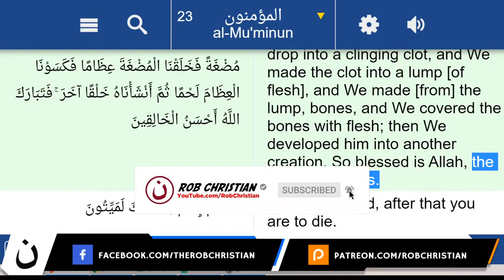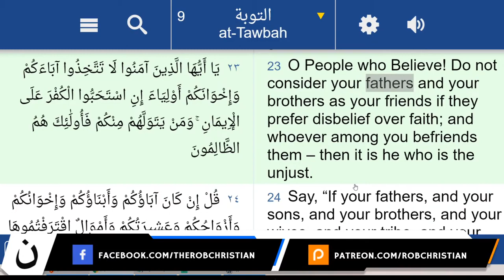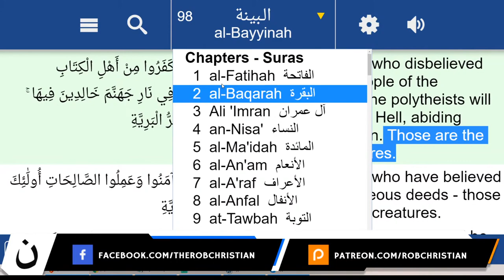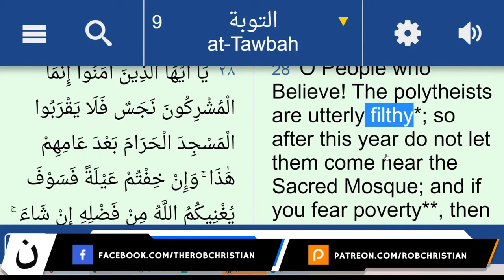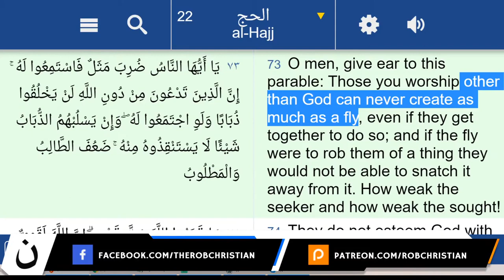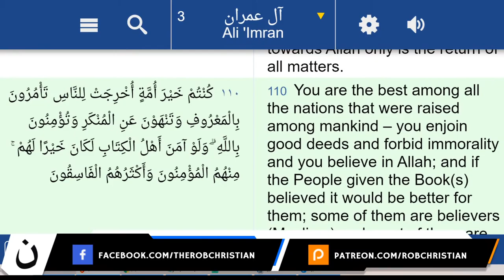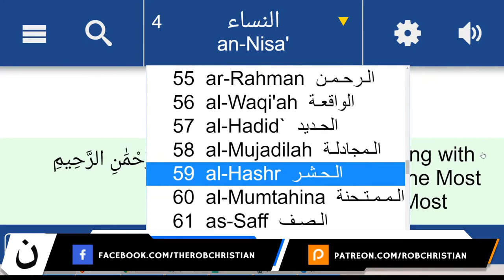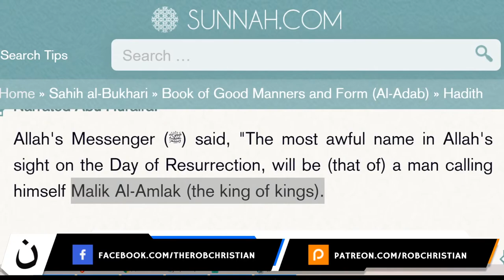LIVE RESPONSE: Daud Kim PART 2 | Muslim Accepts Jesus as God @ 1:17::42 !!! (Rob Christian)